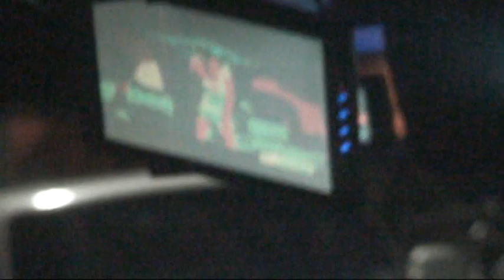Cruise at Galaxy burgers in Ontario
Dubz and G stars at This little cruise night/mini show in the city of Ontario C.A.  Every first saturday of every month vehicle enthusiasts come to hang out and show off their rides.